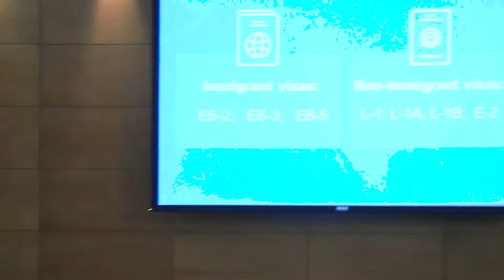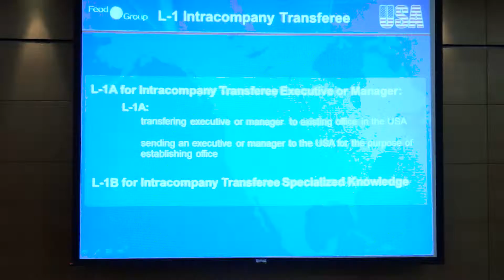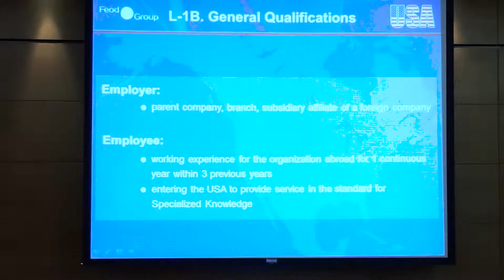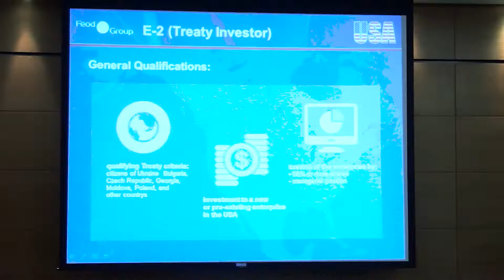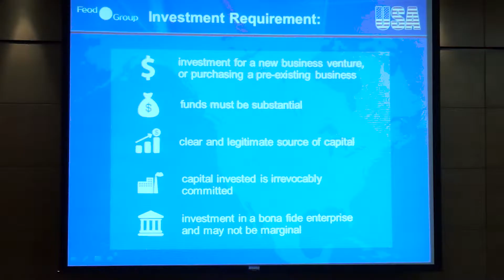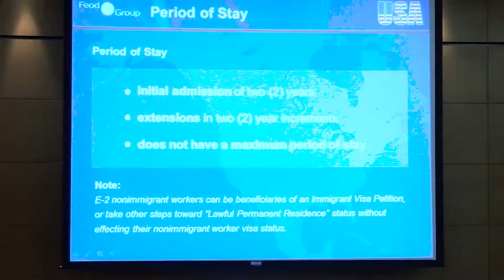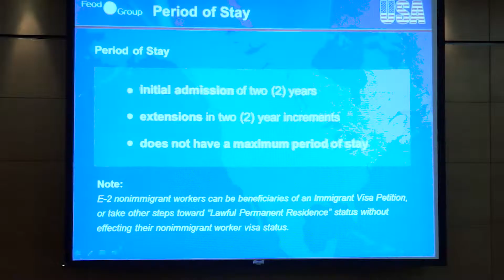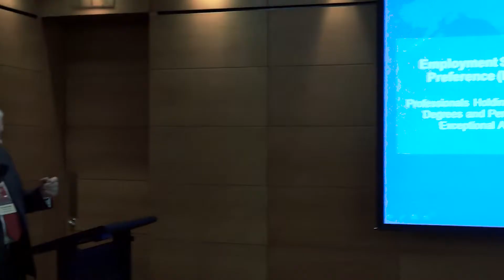Иммиграция в США по программе L-1А, L-1B, E-2, EB-2, EB-3, EB-5 (Вильям Слаттери)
Вильям Слаттери имеет 27 летний опыт работы в различных иммиграционных службах США. До 1998 года возглавлял Департамент Иммиграции и Натурализации (США). Был назначен Специальным Уполномоченным по работе с мигрантами на территории США, в подчинении Вильяма Слаттери находилось более 26,000 сотрудников. Является экспертом в области иммиграционного законодательства США, Канады, Австралии.